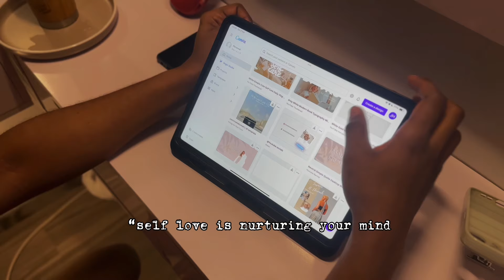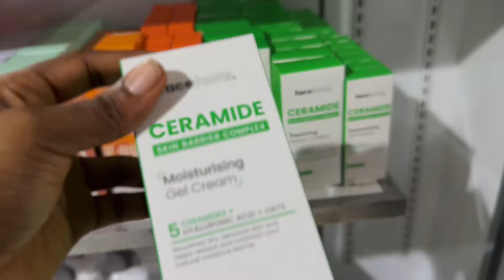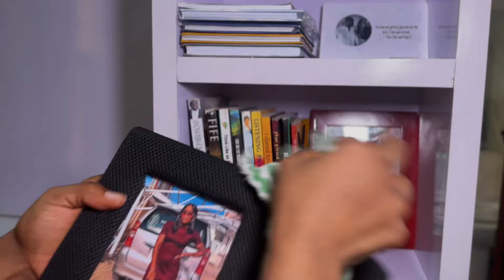VLOG _02: Life lately in Lagos | My husband surprises me after 3months away | filming something new…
These weeks have been a whole event. My husband surprises me after 3months away and returning earlier than expected from his Navy course. Spent two days filming with awesome people, went to the salon, switched up my look, cleaning and conversations with a new best friend… lol 😂

xoxo
Jas 💕